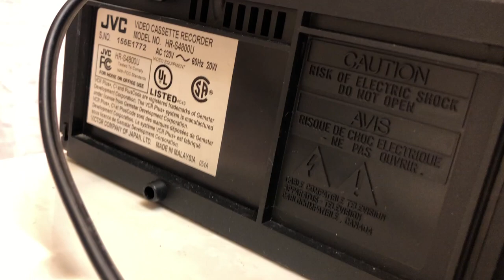JVC HR-S4800U VCR Super VHS Stereo Hi-Fi Player/Recorder